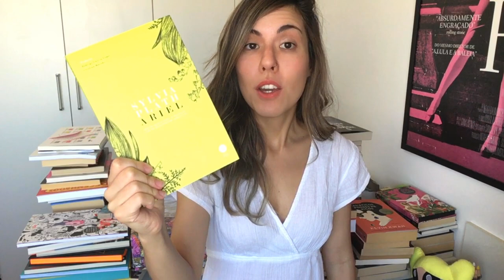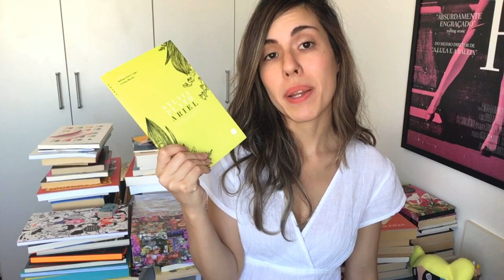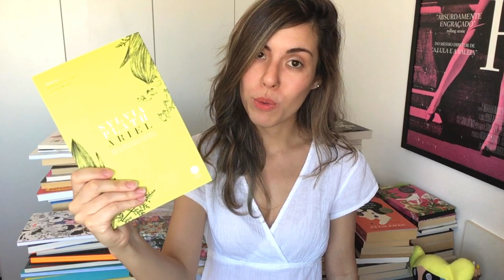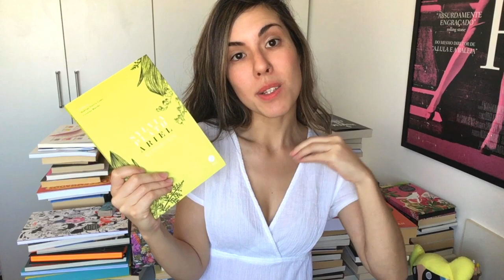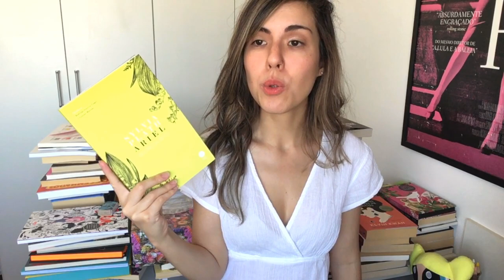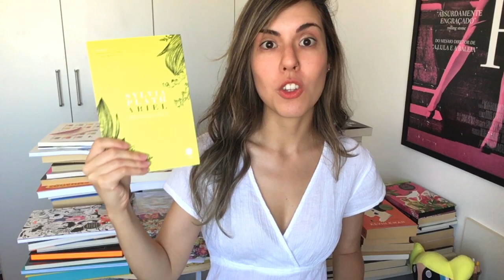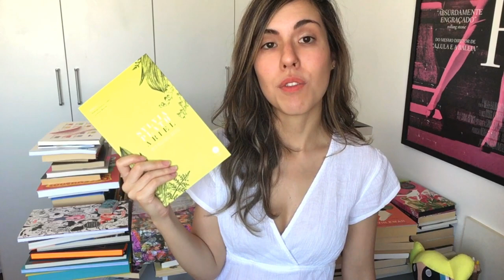ARIEL EDIÇÃO RESTAURADA: SYLVIA PLATH DE VERDADE || Livro Lab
Ariel – ed. restaurada bilíngue, de Sylvia Plath, Verus Editora
ONDE COMPRAR

Edição restaurada de Ariel, presentaço que a Verus Editora trouxe para todos os admiradores desse ícone que foi – e continua sendo – Sylvia Plath.

SIGAM-ME OS BONS – E OS MAUS TAMBÉM!